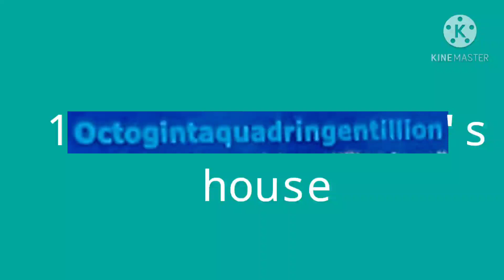4 40 400